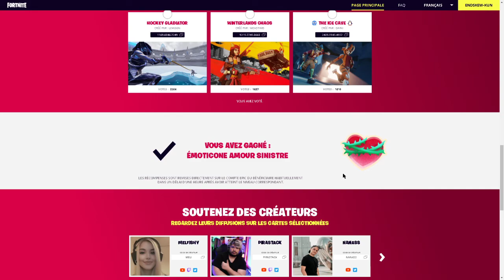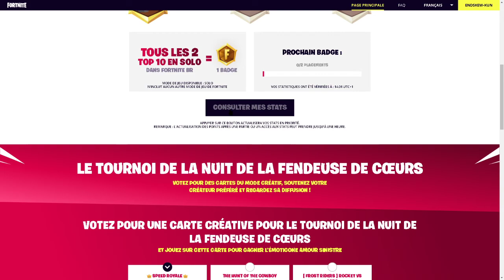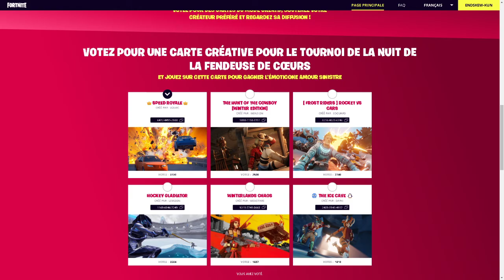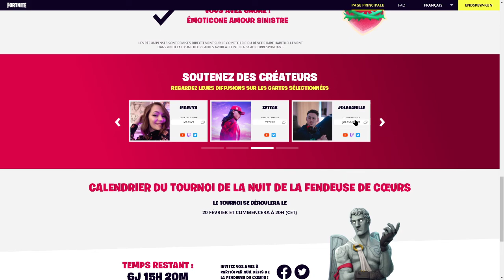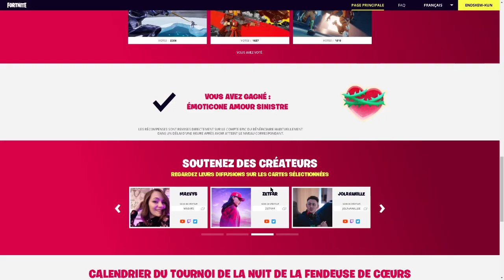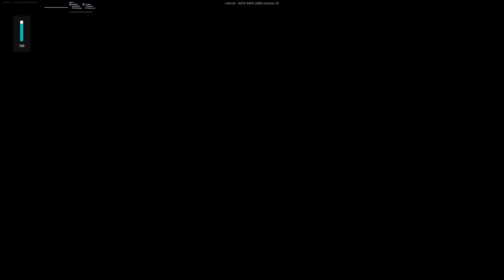Comment débloquer la pioche épines de la passion et un revêtement gratuitement sur Fortnite ! 💗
MON PSEUDO FORTNITE EPIC GAME : Endskew-kun
MON PSEUDO FORTNITE PS4 : Lamilucas
MON PSEUDO XBOX : MintRook8324357
MON PSEUDO NINTENDO : Endskew

TU PRÉFÈRES MULTI CATÉGORIES : 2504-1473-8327
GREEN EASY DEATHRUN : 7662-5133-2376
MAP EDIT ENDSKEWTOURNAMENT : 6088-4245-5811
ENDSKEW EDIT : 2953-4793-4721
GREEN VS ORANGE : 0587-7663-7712